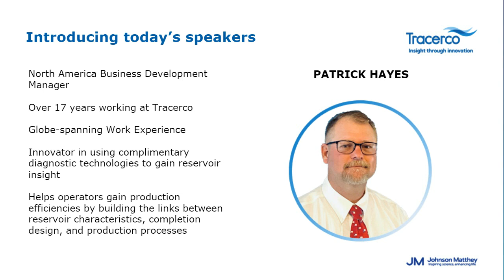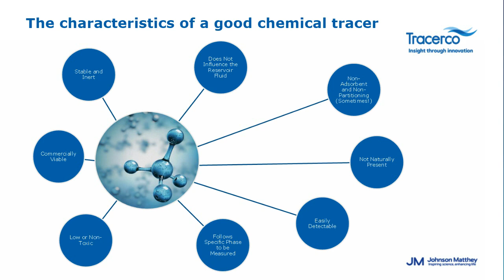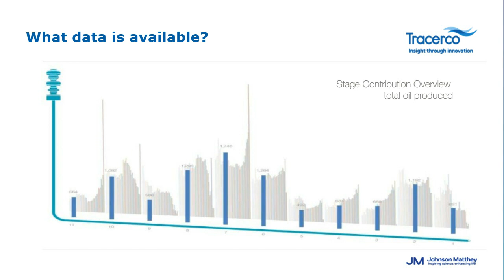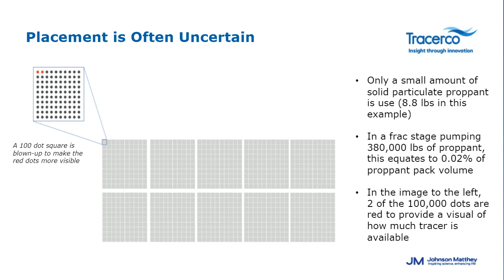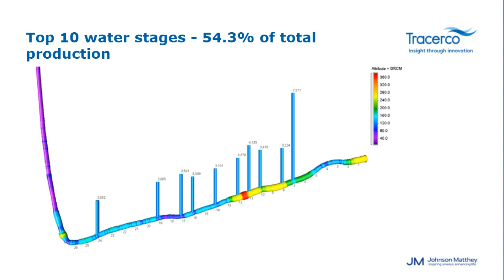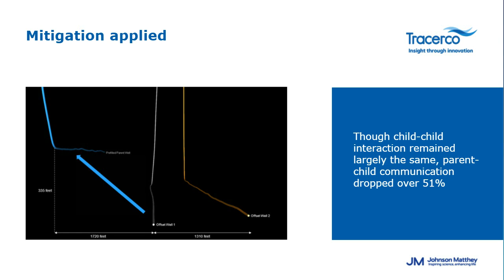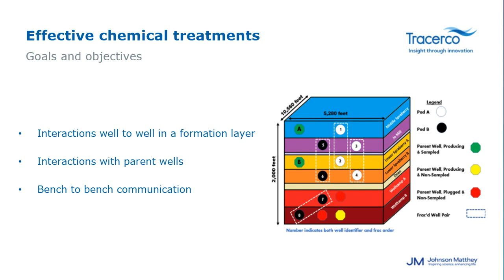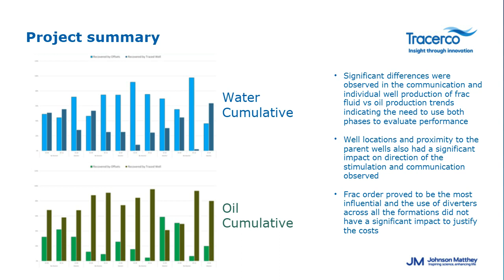Increase ROI When Moving Through Exploration into Field Development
Tracer technology is an indispensable tool for understanding fluid pathways and the degree of connectivity within a reservoir as well as a cost-effective way of quantifying the location of oil, gas, and water production. Often viewed as having significant value during initial exploration, chemical tracers are also valuable for confirming or refuting assumptions made about uncertain reservoir characteristics and defining performance.

In this webinar, industry experts demonstrate the value of using chemical tracers as an essential technology throughout all phases of a reservoir E&P lifecycle with a focus on hydraulically stimulated wells.  After outlining the different methods of tracer monitoring and guidelines for tracer selection, the webinar will explore the value proposition for using chemical tracer technology during and after exploration through a series of illustrative case histories. By the conclusion of this talk, attendees should understand how tracers can provide insight into their reservoir and production strategy.

To learn more and explore the value proposition for using chemical tracer technology during and after exploration and how tracers can provide insight into your reservoir and production strategy, visit our website today: